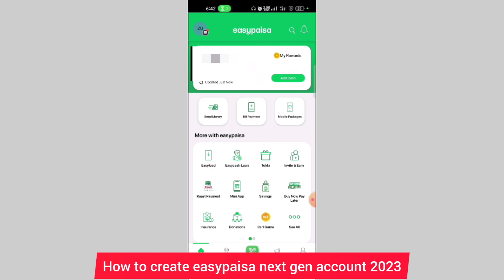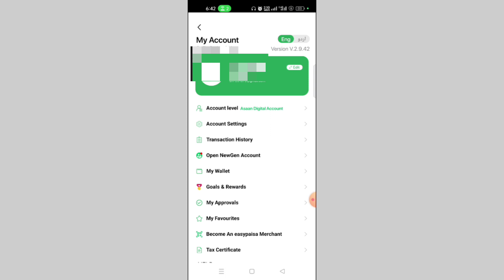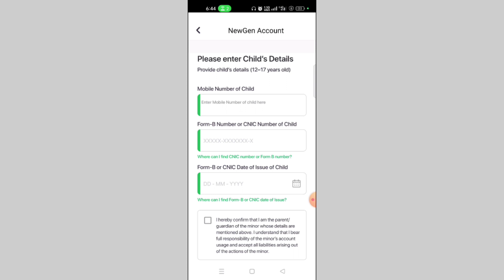How to Create Easypaisa NextGen Account 2023 || Easypaisa NextGen Account Kaise Banaye 2023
Topic Covered:
how to create easypaisa account without cnic
jazzcash nextgen account
how to open easypaisa account without cnic

How to Create Easypaisa NextGen Account Easypaisa NextGen Account Kaise Banaye.